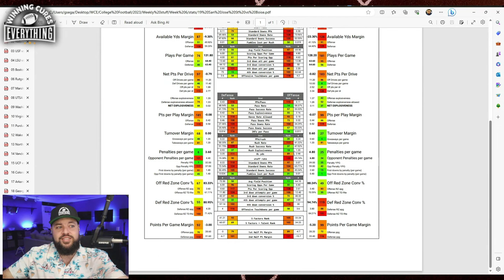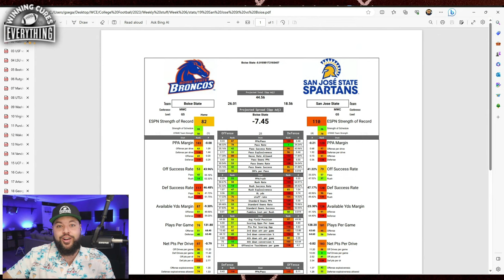San Jose State vs Boise State Picks & Prediction Against the Spread 2023 College Football Analysis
San Jose State vs Boise State Picks Against the Spread 2023 Predictions

Gary gives a quick preview, analysis, prediction based on stats and data & his pick (lean) against the spread (ATS) for the 2023 College Football Week 6 matchup featuring Boise State vs San Jose State!